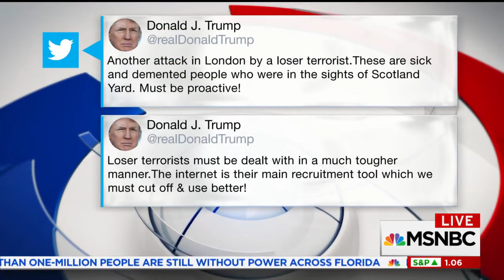Rep. Kinzinger Joins Kasie Hunt on MSNBC to Discuss North Korean Missile Testing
On 9/15/2017 Rep. Kinzinger joined Kasie Hunt on MSNBC to discuss North Korean missile tests.